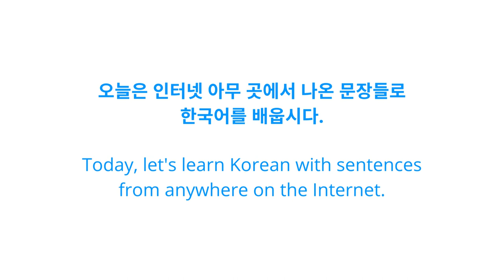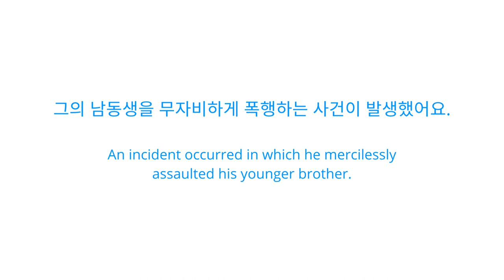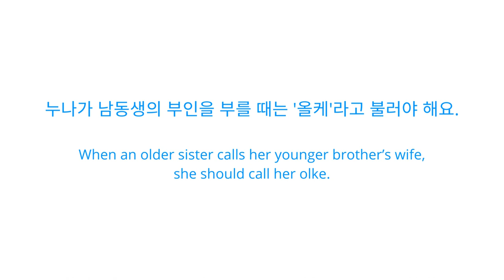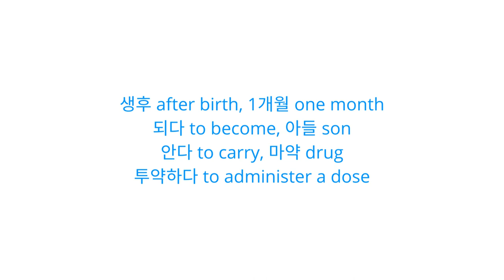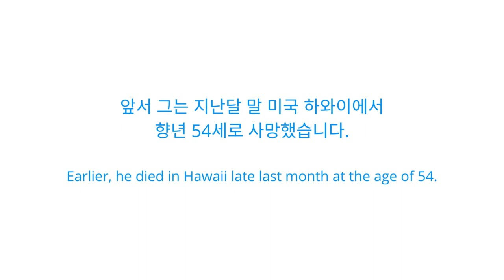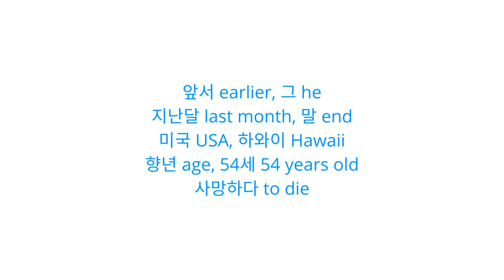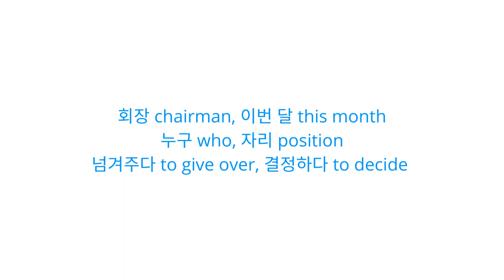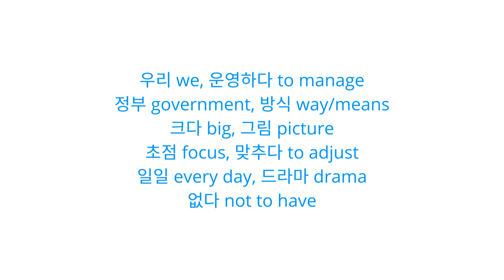Random Korean - Family, Time, K-pop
I gathered sentences from random internet articles written by native Koreans. Some longer sentences were cut short to fit the needs of beginners. The video primarily focuses on vocabulary and maybe on some occasions, would touch grammar lightly. I intend it to be a series of videos that aim to remember vocabulary through its frequent appearance in sentences.